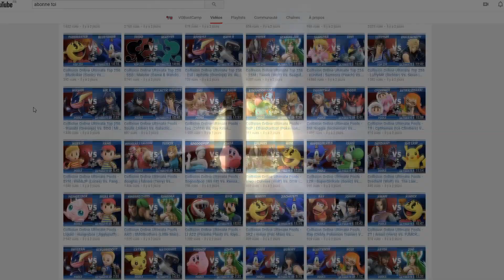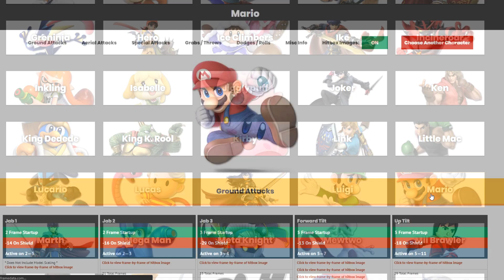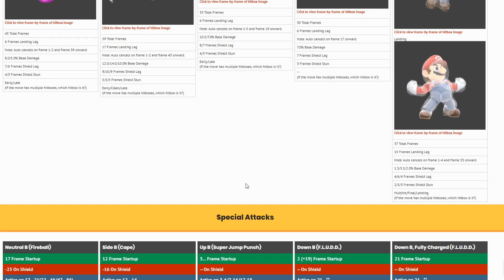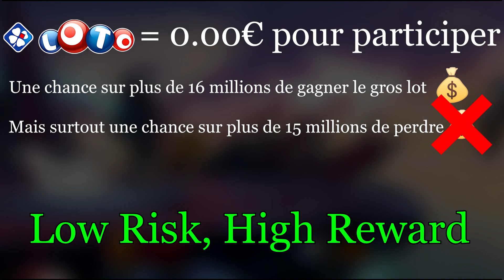4,5 Conseils pour s'améliorer à Super Smash Bros Ultimate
Vidéo par Anka (premier qui demande en commentaire, on le 3 stock)

4 Conseils et demi pour s'améliorer à Super Smash Bros Ultimate, avant qu'on me le demande, j'ignore s'il y aura une suite à cette vidéo.

╚► Clique sur "J'aime" si la vidéo t'a plu, n'hésite pas à commenter, et active les notifications !